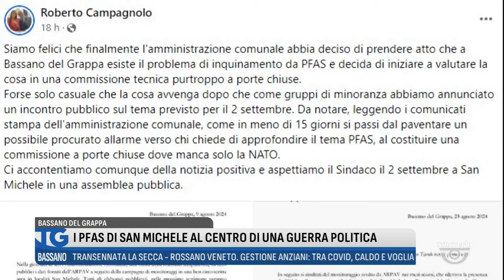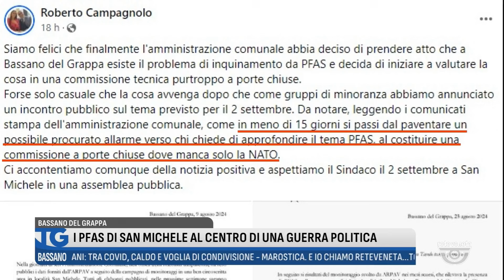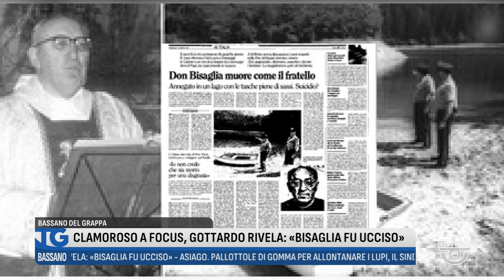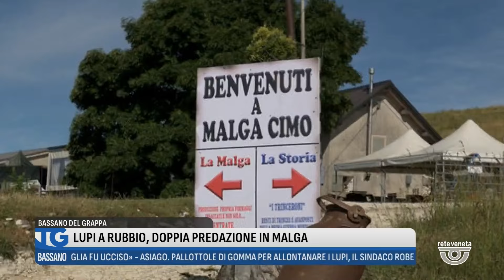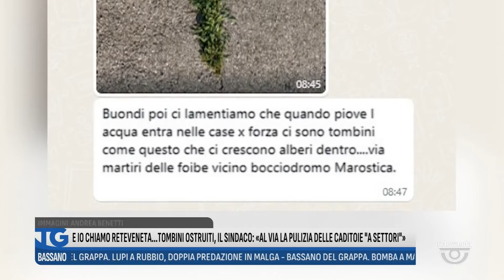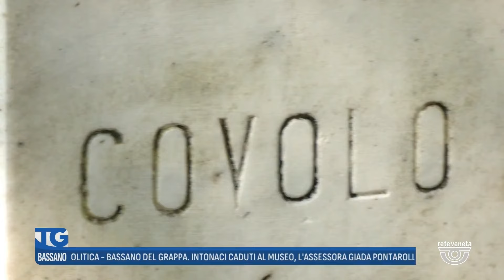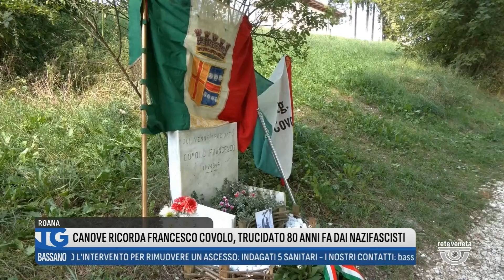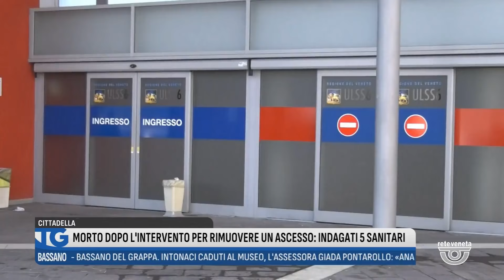TG BASSANO Edizione completa | 24/08/2024